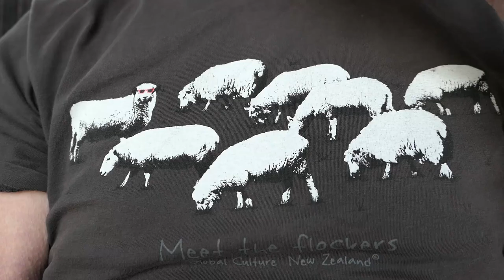Scotland & The Outer Hebrides Vlog 001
These Vlogs are about my campervan trip to The Outer Hebrides